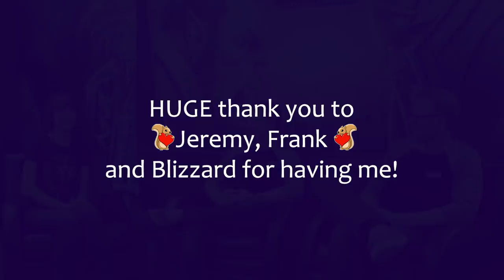New Pet Charms in BfA! WoW Dev Interview with Jeremy Feasel and Frank Kowalkowski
Interviewing members of the WoW dev team at Blizzard about Island Expeditions, Pet Battles in BfA and more! I got a chance to sit down with Jeremy Feasel (Senior Game Designer) and Frank Kowalkowski (Assistant Technical Director) at Blizzard to chat about what's coming our way in BfA. We talked about the Island Expedition AI and the potential of Island Expedition leaderboards/esports, as well as how Azerite gear fills the need of combat bonuses unlocked between level 110 and 120 as you level up in Battle for Azeroth. I asked about Paragon Rep Caches and Mounts in BfA, Shoulder Boons in BfA and professions in Battle for Azeroth.

On the battle pet side, Jeremy shared what pet battle content to expect in BfA such as pet dungeons and achievements, as well as some awesome potential future directions we could see battle pet customization headed with new tech that was established in Legion. Most surprising to me was the mention of a brand new Pet Charm for BfA, with most likely a new set of rewards. He also confirmed new types of battle pet mechanics (without mentioning any specifics).

This is my very first interview so please forgive the audio quality! If I ever have another opportunity to make more content like this I've learned some lessons for next time. This whole trip to California and Blizzard HQ in Irvine was surreal and I've got more videos from/about the trip!